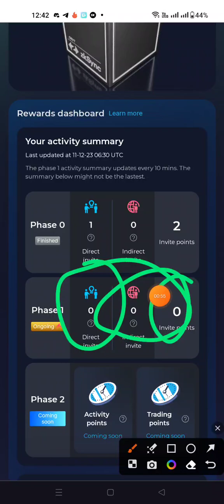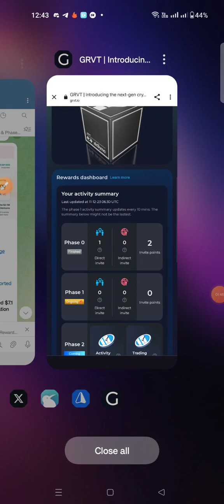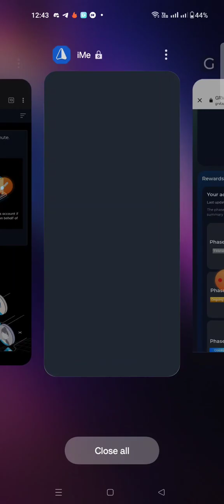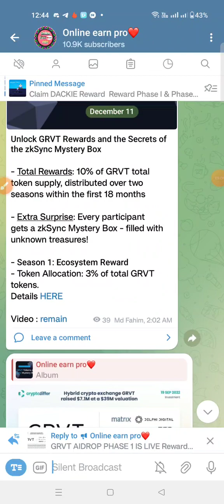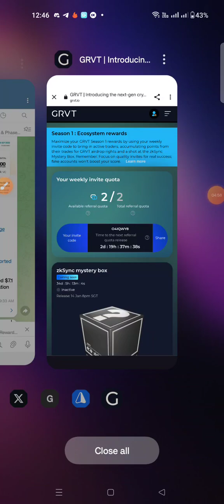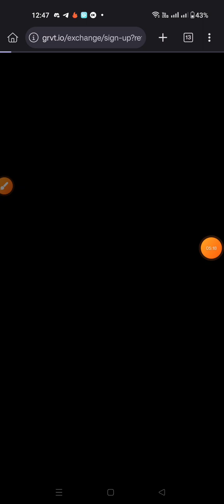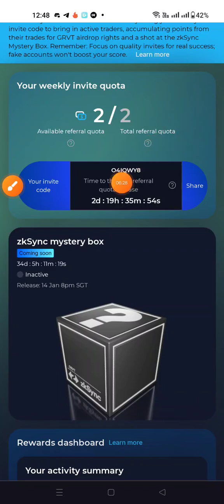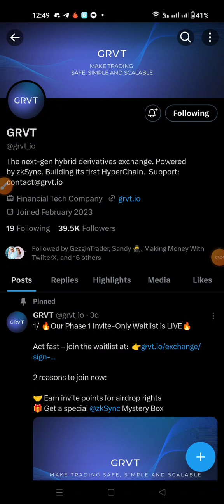GRVT Exchange AIDROP। Reward 10 Point = GRVT Token। income opportunity 2023।